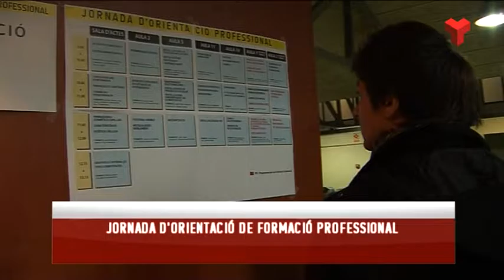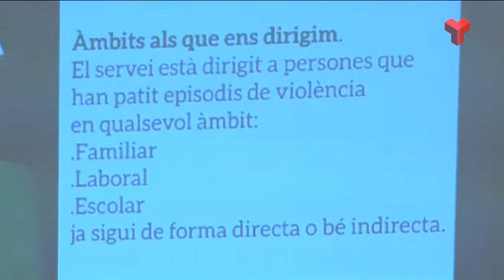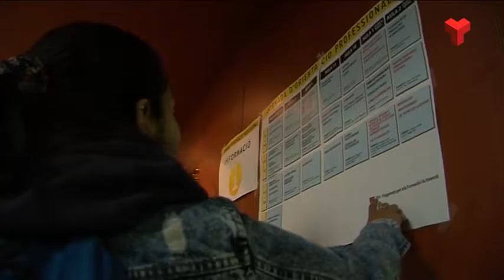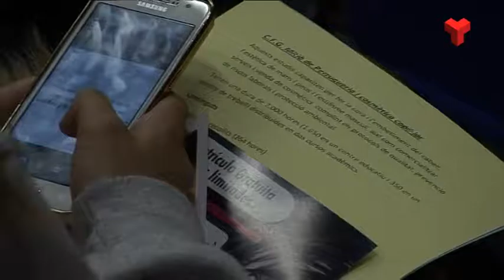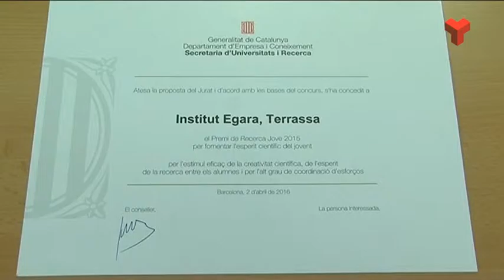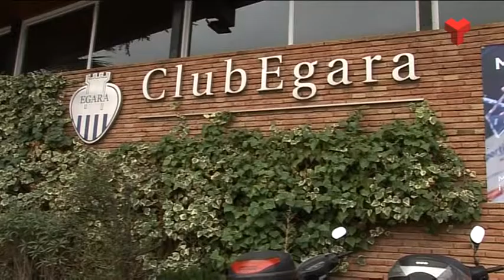Informatiu Vespre dimarts 05-04-2016 de Canal Terrassa